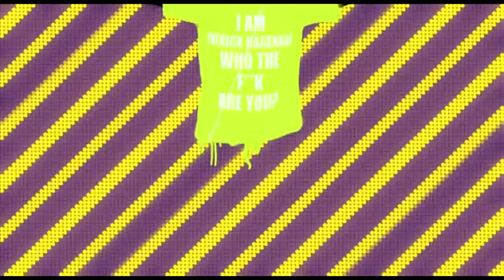**FREE DOWNLOAD** Emeli Sande vs Patrick Hagenaar - Heaven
As played on Tiesto's Clublife 246